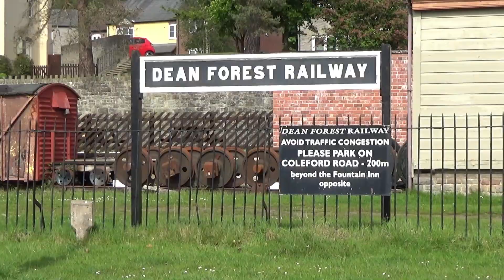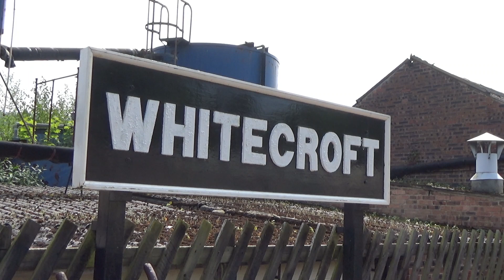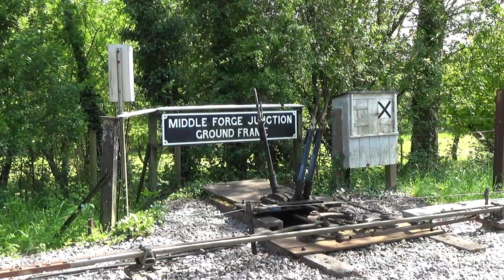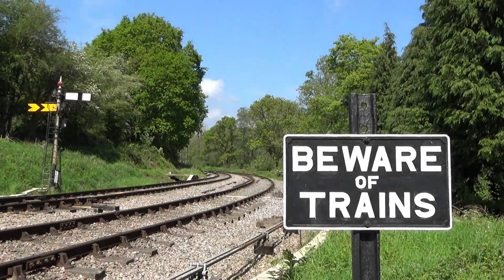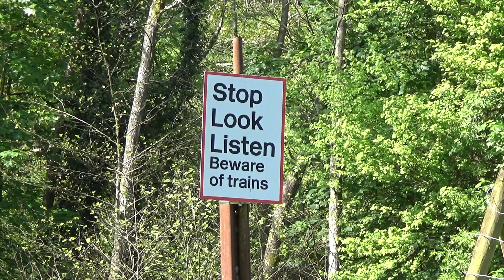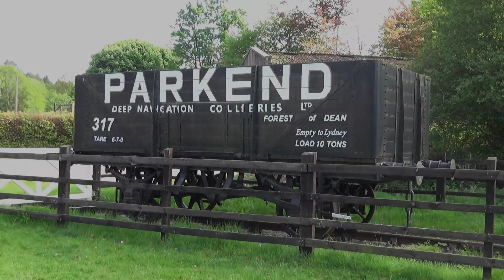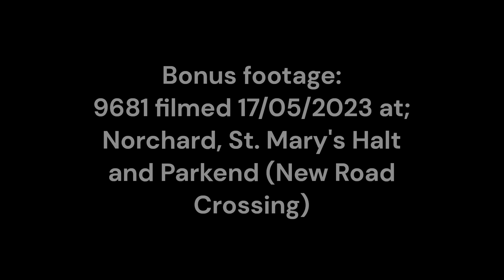Dean Forest Railway - 9681 in the Forest (08/05/2024)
Finally - a video not from the Severn Valley Railway!
A day off from work and volunteering on the Gloucestershire Warwickshire gave time to revisit the Dean Forest Railway. The line runs for 4.5 miles between Lydney Junction to the south and Parkend to the north, calling at intermediate stations at Lydney Town, Norchard and Whitecroft (as well as a through halt at St. Marys Halt).
This video saw me taking 9681 down to Lydney Junction, before footage is taken at Whitecroft and Norchard stations. Middle Forge Junction proved a wonderful spot to watch the train curve back towards Norchard, as well as another crossing I don't know the name of north of Norchard station complex.
Fantastic sun and beautiful weather conditions meant for some gorgeous scenes to be had in the Gloucestershire countryside. Hope you all enjoy the video - including some extra footage from a visit almost a year ago too!
Locomotives include:
ex-GWR 57xx '9681'